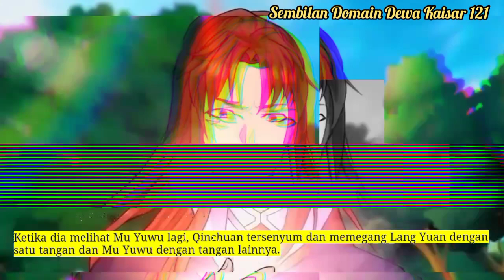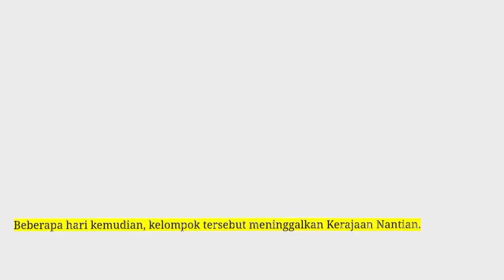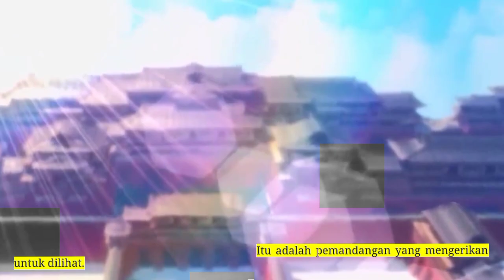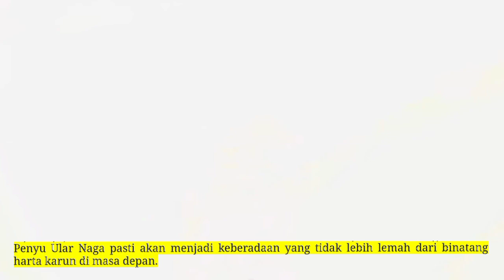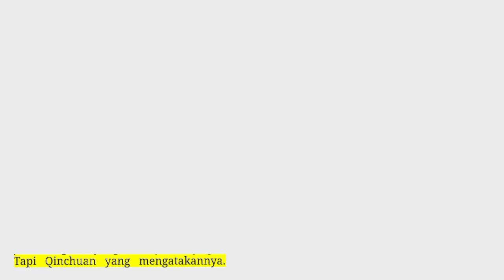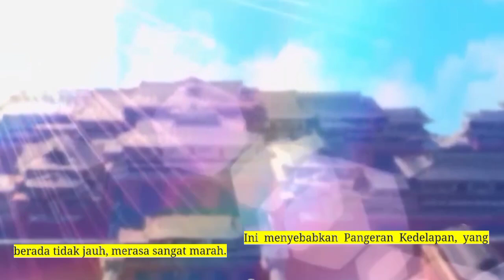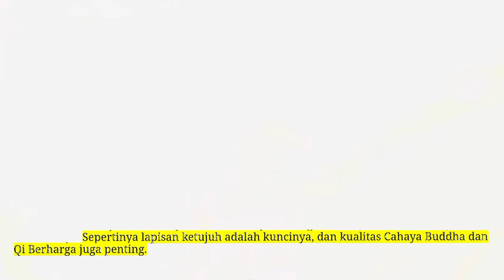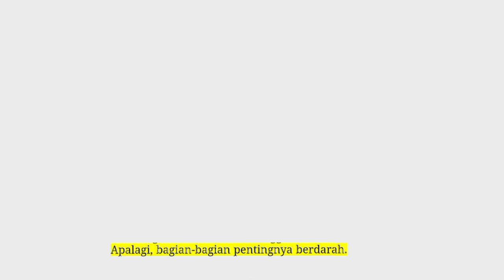Sembilan Domain Kaisar Dewa 121